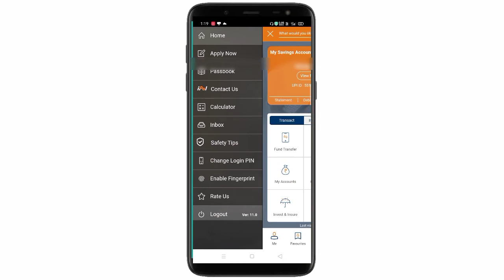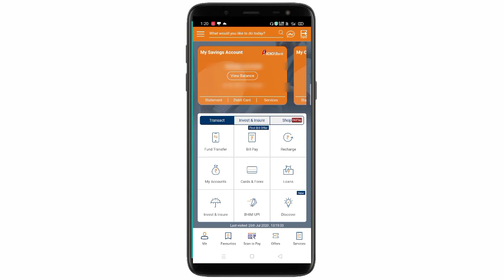how to change ICICI Bank iMobile app login pin? how to change iMobile app login pin??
This this video we will learn how to change ICICI Bank iMobile app login by using old login page!